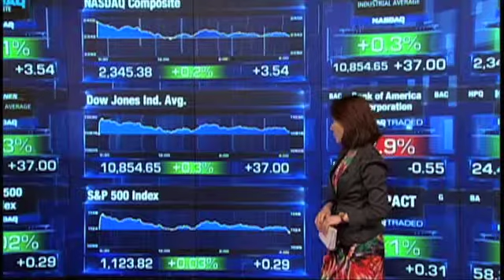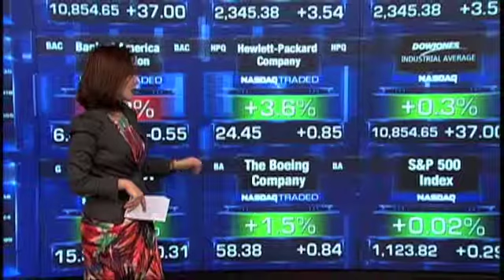8月22日市场期待三次量化宽松，美股平稳小涨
每日来自纳斯达克现场中国股市盘前的最新报道，市场焦点个个击破，分分钟把握市场脉搏